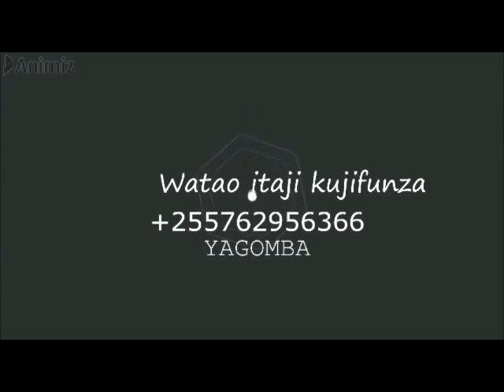UKITAKA KUWA MFUGAJI MZURI BILA HASARA ZINGATIA MAMBO HAYA